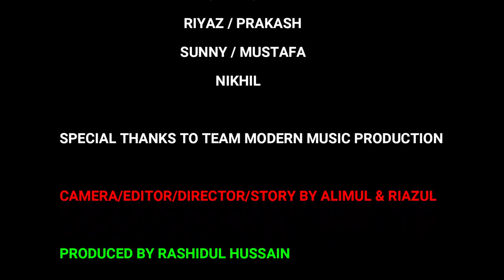FRIENDS FOREVER | TERA YAAR HOON MAIN | MODERN MUSIC PRODUCTION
Friends Forever | Tera Yaar Hoon Main

Artist - RESMA / JURI / NASRIN / MUSTAFA / RIYAZ / SUNNY / PRAKASH / SUMIT / NIKHIL.

CAMERA/DIRECTOR/EDITOR/STORY BY ALIMUL HUSSAIN & RIAZUL HUSSAIN

SPECIAL THANKS TO TEAM MODERN MUSIC PRODUCTION

PRODUCED BY RASHIDUL HUSSAIN.